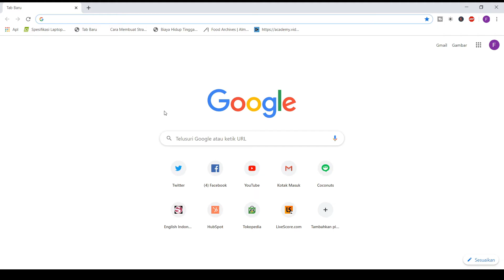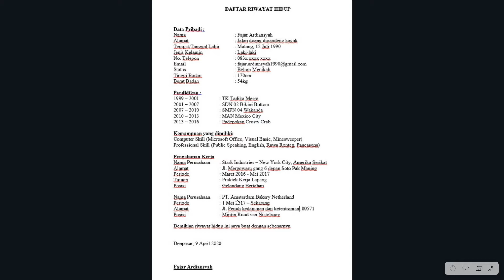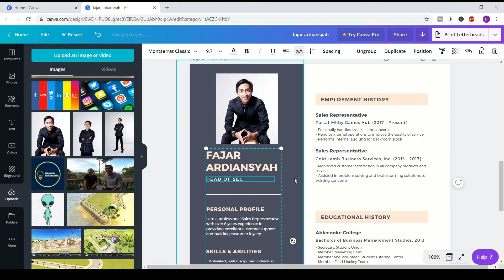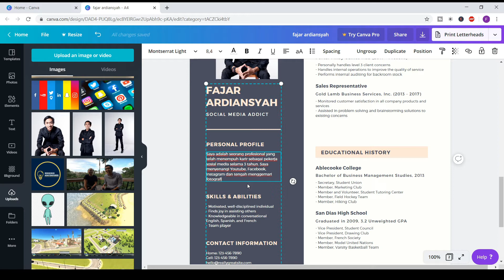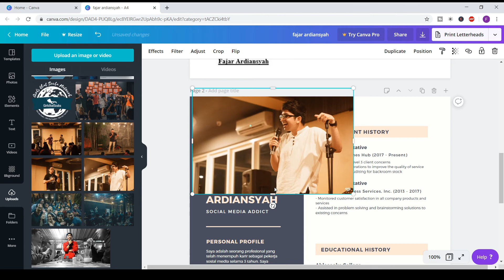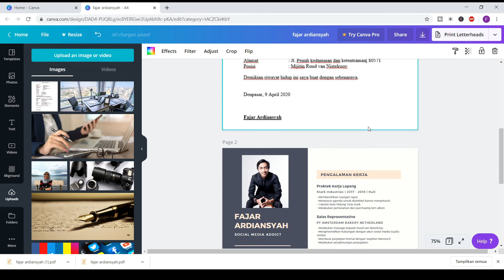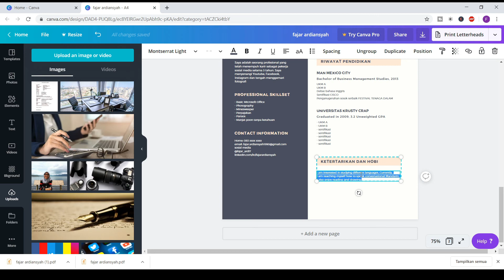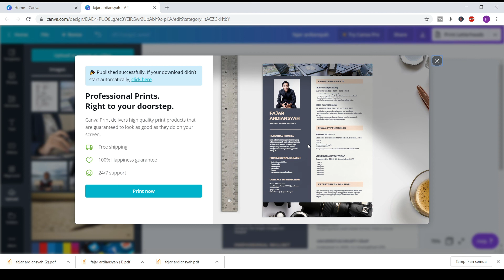Begini Cara Membuat Resume yang Bagus Dari Riwayat Hidup Jadul Menggunakan Canva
Video ini diambil di masa pandemi covid-19. Dimana banyak sekali orang yang kena PHK ataupun dirumahkan tanpa gaji. Nah, mumpung lagi di rumah juga, saya berinisiatif untuk coba bagi-bagi ilmu buat kalian yang berencana saat pandemi berakhir untuk bisa kembali bekerja seperti biasanya.

Utamanya bagi yang berkeinginan untuk bekerja di tempat lain dan harus menyiapkan lamaran terlebih dahulu, nah begini cara saya mengubah resume (riwayat hidup) yang super klasik dan jadul, menjadi resume yang lebih keren dan terlihat menarik buat dilirik HRD.

Yok mari yok!